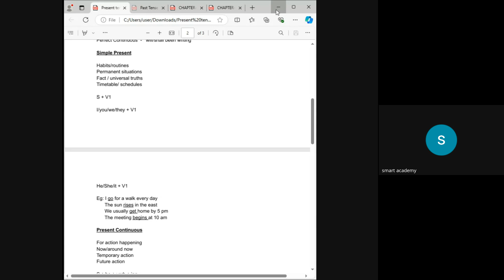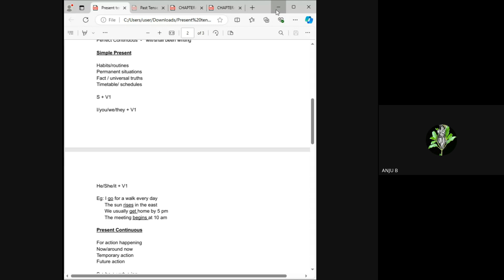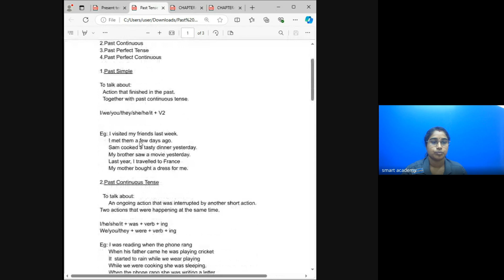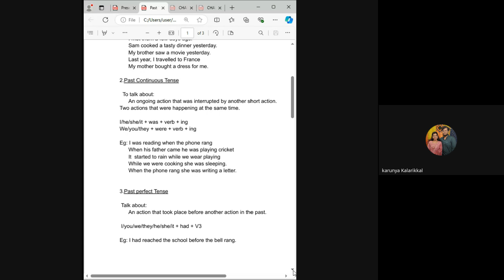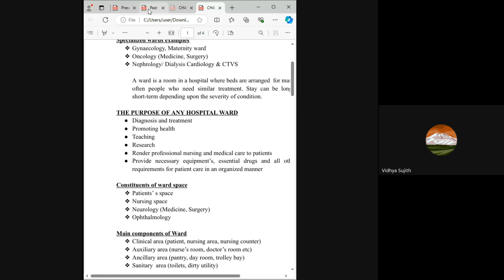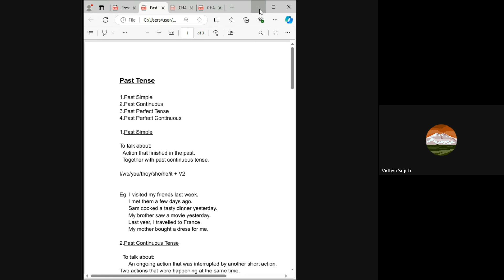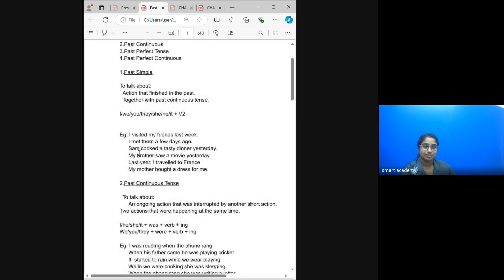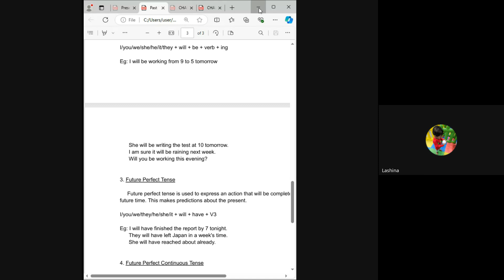HA 7C BATCH K A ASWATHY TEACHER LIVE CLASS RECORD 2024 09 27